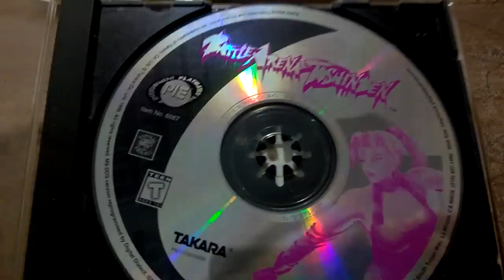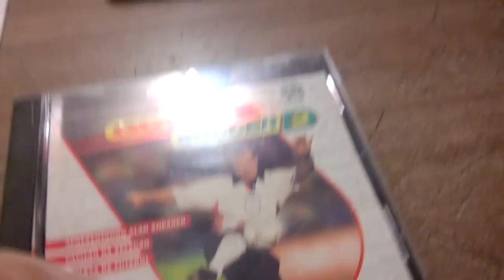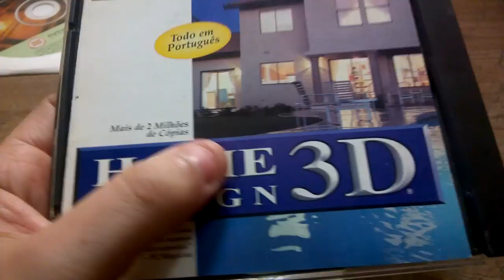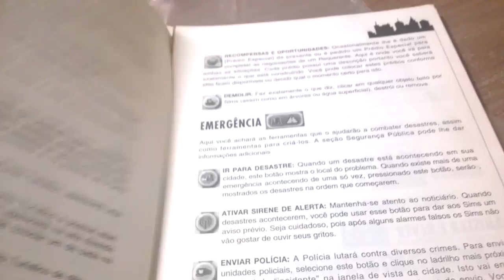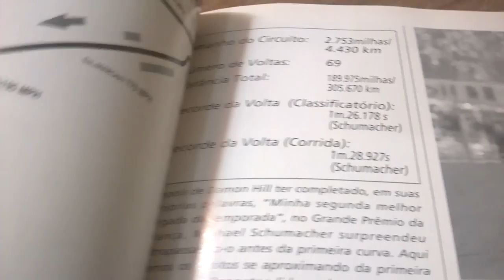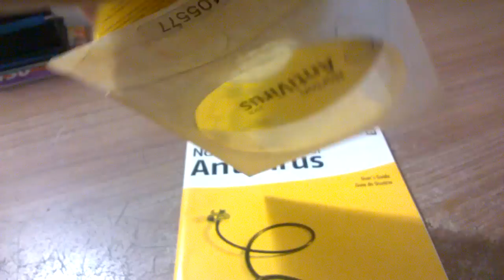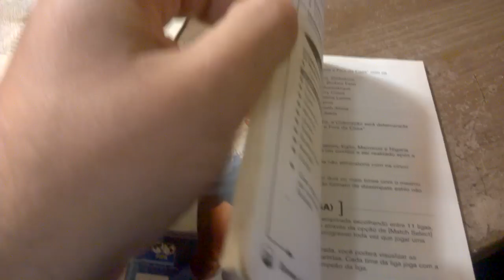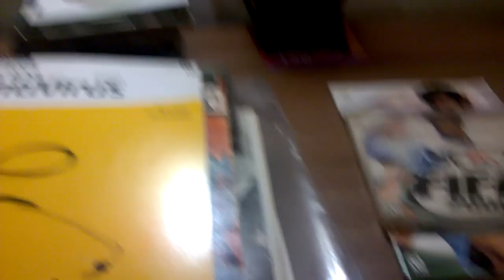[PC] SOFTWARES E JOGOS ANTIGOS MEUS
Uma breve passagem por qlguns softwares e jogos antigos originais que guardei durante os anos.